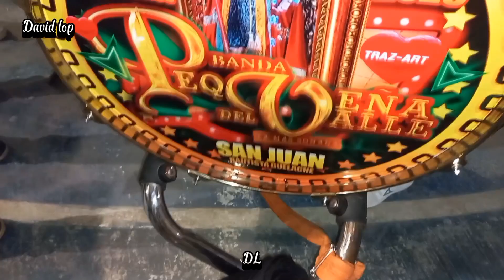HUAPANGO BELLA- CIAO Y El BERRINCHUDO 😃 RETUMBARON MACIZO CON LA PEQUEÑA DEL VALLE |EN GUELACHE ETLA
Calenda guelache 🤓 lamássonada